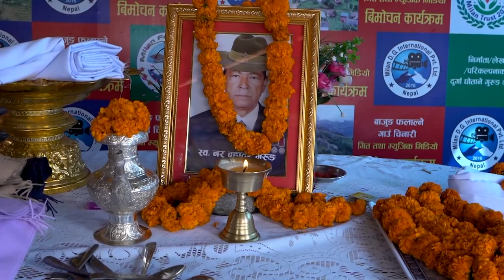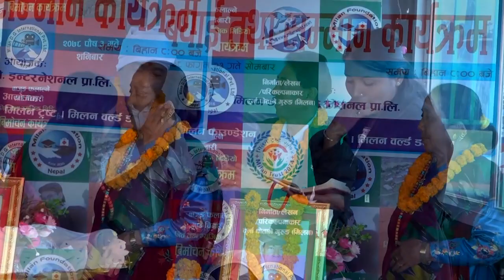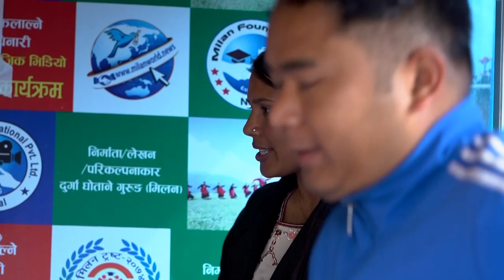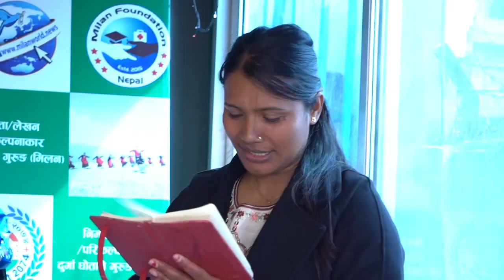मिलन फाउन्डेसन नेपाल द्वारा फोनिज गन्डकीका नवनिर्वाचित पदाधिकारीहरुलाई सम्मान कार्यक्रम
मिलन डि जी ईन्टरनेशनल प्रा ली को कार्यलय
पोखरा महानगर पालीका २, मोहोरीयी टोल। Milan Group of Nepal is Non Profitable Organization. ( मिलन ग्रुप अफ नेपाल एक गैर नाफामुखी संस्था हो।)
'Milan Group of Nepal (MGN)' YouTube Channel मा मिलन ग्रुप अफ नेपालले सन्चालन गरेको मिलन फाउन्डेसन नेपाल ,मिलन डि.जि. ईन्टरनेश्नल प्रा .ली., मिलन ट्रष्ट , मिलन बहुउदेश्यीय महिला कृषक समुह , मिलन प्रगतिशिल महिला कृषक समुह , मिलनशिल दलित कृषक समुह , आयुक अर्गानिक कृषी फर्म, बाजुङ स्वास्थ्य अक्षयकोष  २०७८, नर बहादुर गुरुङ स्मृती अक्षयकोष ,मिलन पुस्तकालय पाल्पा , मिलन किवी फर्म  र मिलन स्काउट नेपालका बिभिन्न गतिबिधिहरु यस च्यानलमा Upload गरिने छ ।

सस्थापक सयोजक्
दुर्गा गुरुङ 'मिलन'
मोहोरिया टोल, पोखरा महानगरपालीका -२ कास्की
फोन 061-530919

© All rights for this audio & video is reserved by Milan Group of Nepal (MGN) Channel. Unauthorized downloading and duplicating on YouTube channel and any other media platform is STRICTLY PROHIBITED and will lead to punitive measures.